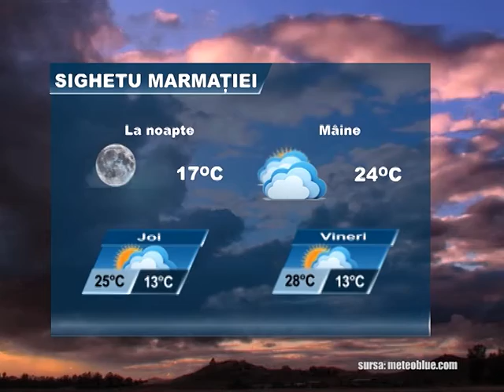Meteo 9 august